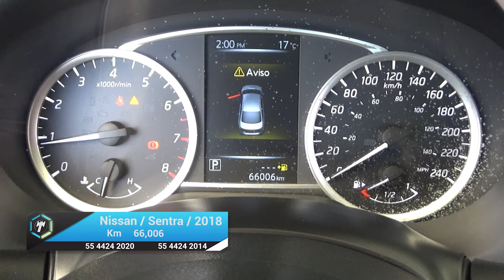Nissan / Sentra / 2018 - 17900